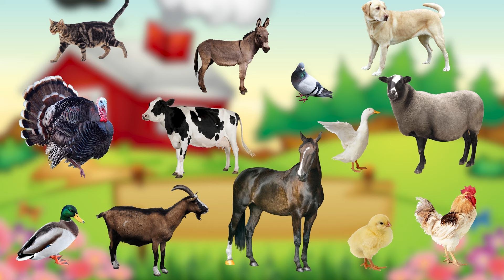HAYVANLARI ÖĞRENİYORUZ | Tek Video | Gerçek Sesli | Çocuklar İçin - Okul Öncesi Eğitim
HAYVANLARI ÖĞRENİYORUZ | Tek Video | Gerçek Sesli | Çocuklar İçin - Okul Öncesi Eğitim, Çocuklar için eğitici, okul öncesi, öğrenme videoları, çizgi film ve oyunlar.
Çiftlik Hayvanları, Hayvanları Öğreniyorum, Hayvanları Tanıyalım

Çocuklar için diğer öğrenme videolarımız